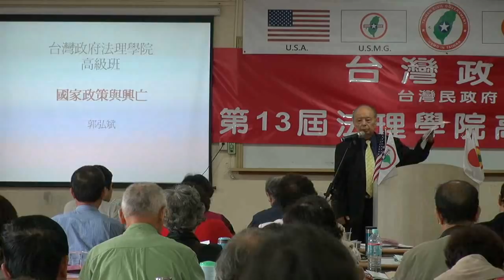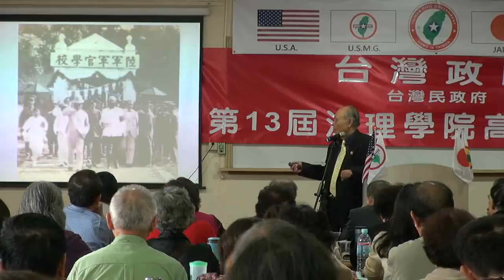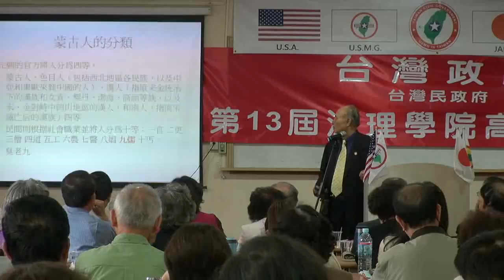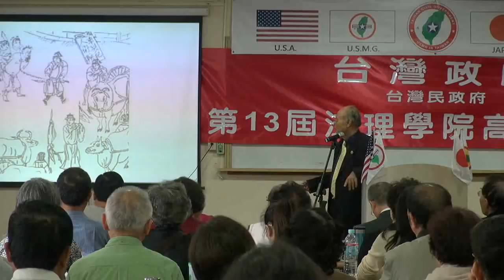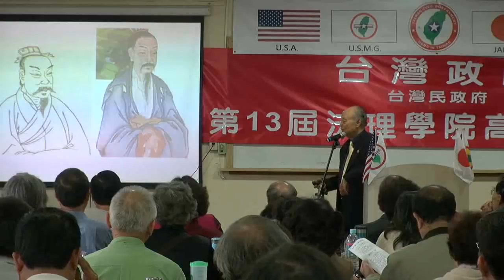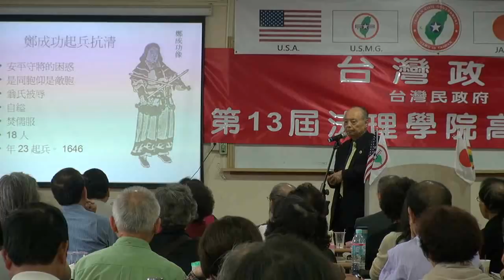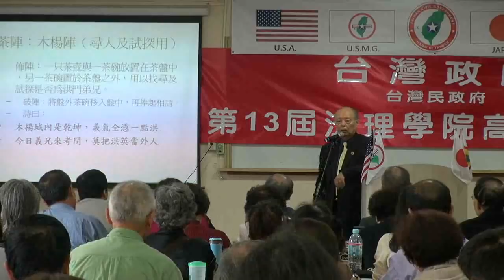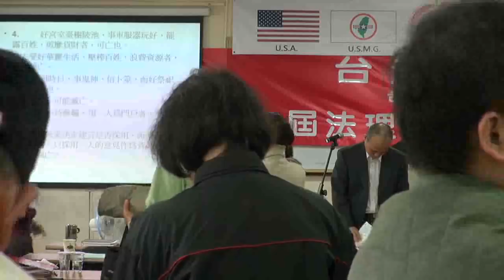130427-A4-國家政策與興亡-郭弘斌-台灣(民)政府第13屆法理學院高級行政參議班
130427-A4-國家政策與興亡-郭弘斌-台灣(民)政府第13屆法理學院高級行政參議班